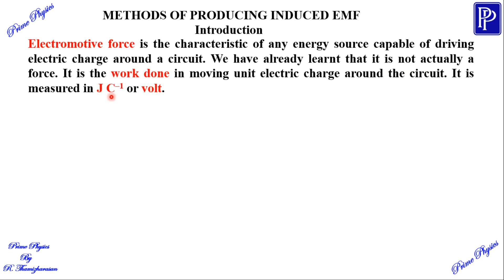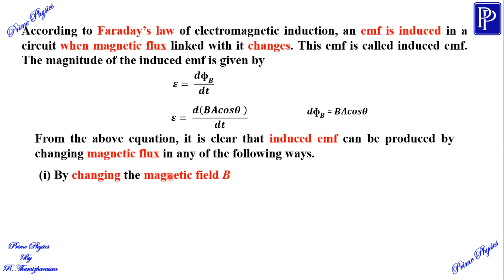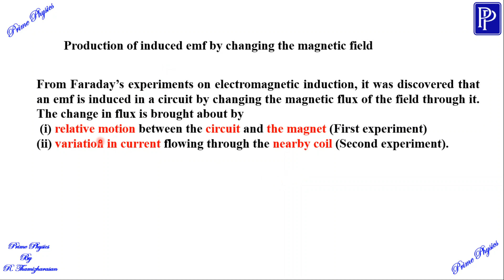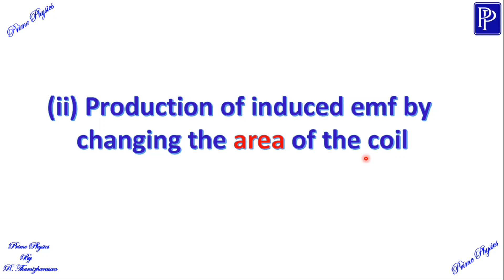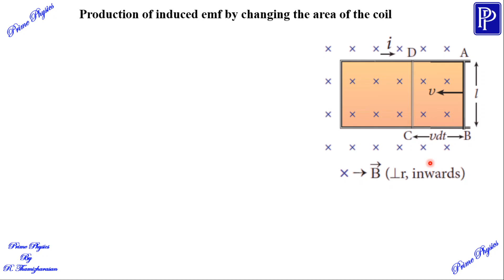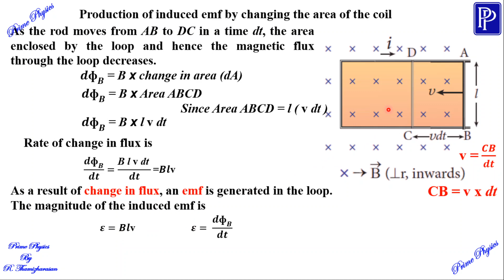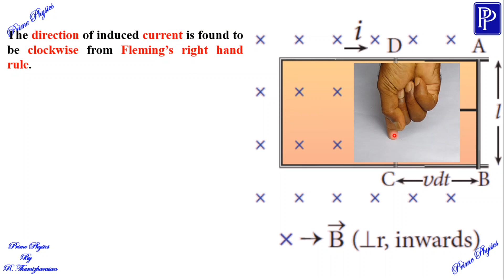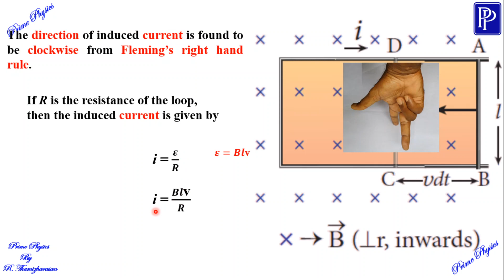4.4.2 and 4.4.3 Production of induced emf by changing the magnetic field and area of the coil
12 th std Physics Chapter 4 Electromagnetic induction